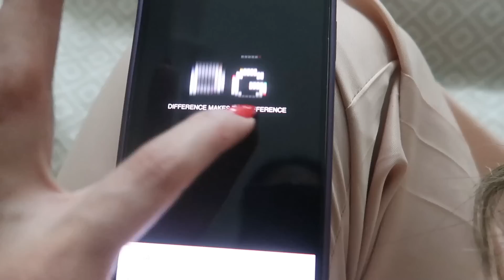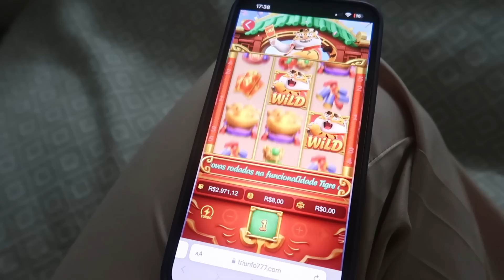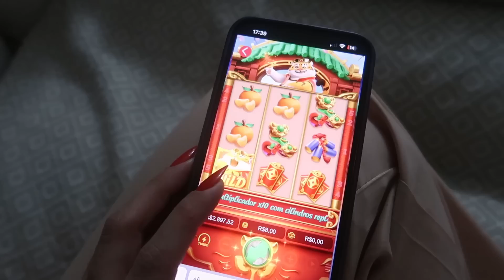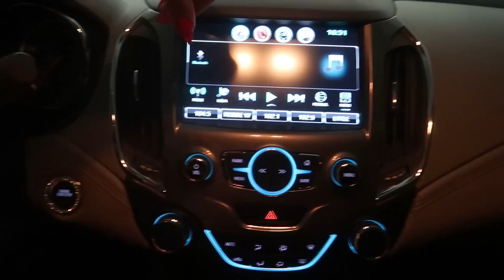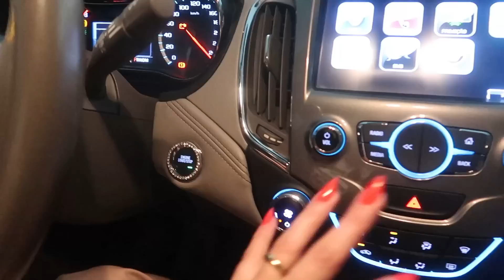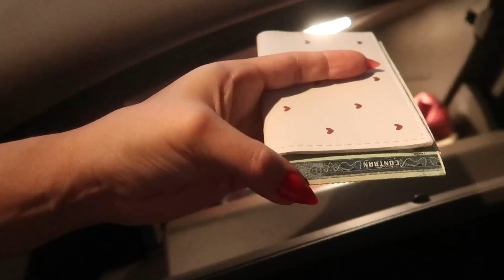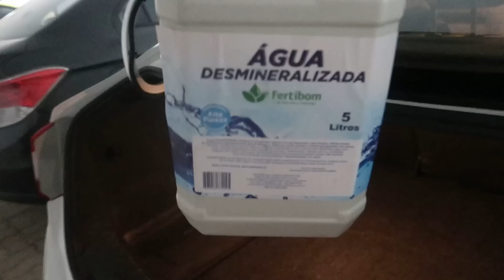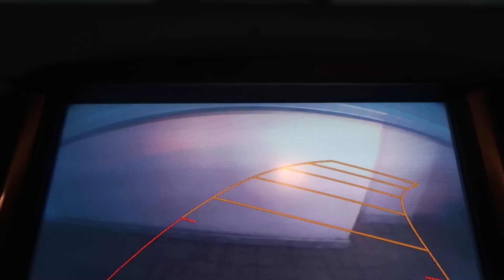COMPREI MEU CARRO NOVO! + TOUR PELO CARRO Lidiane Pícculi